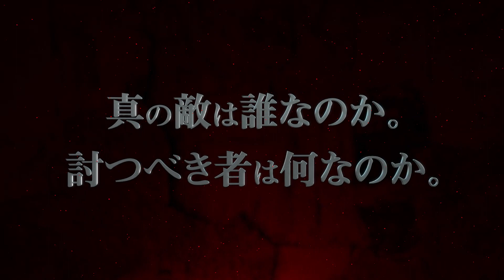The Seven Deadly Sins: El juicio del dragón - Tráiler en castellano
Disponible el 28 de junio en netflix